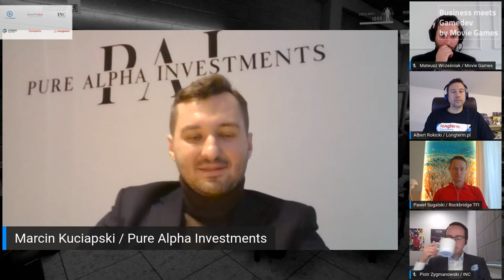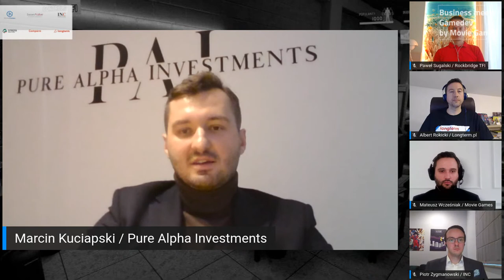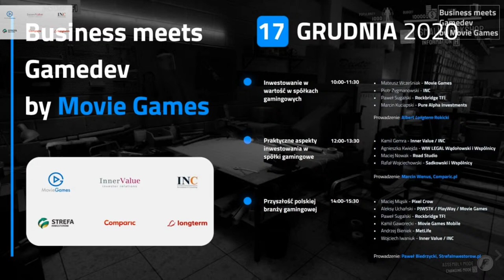Business meets Gamedev by Movie Games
Konferencja on-line poświęcona inwestowaniu w branżę gamedev, organizowana przez Movie Games S.A. - poprowadzę pierwszy panel dyskusyjny o godz. 10:00 "Inwestowanie w wartość w spółkach gamingowych" - wystąpią: Mateusz Wcześniak (prezes Movie Games), Piotr Zygmanowski (INC), Paweł Sugalski (Rockbridge TFI) i Marcin Kuciapski (Pure Alpha Investments).